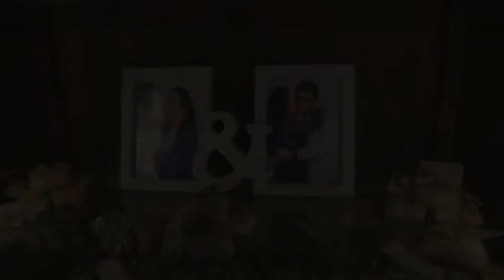Tayane e Marcos Teaser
Inova Som Produções
Central de Atendimento: 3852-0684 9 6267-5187